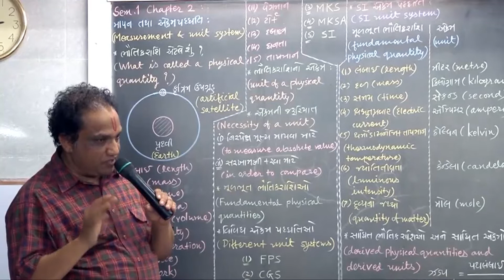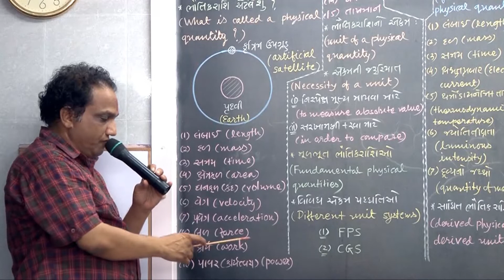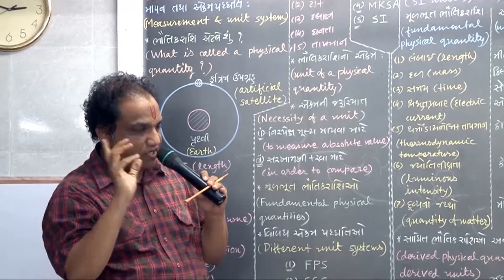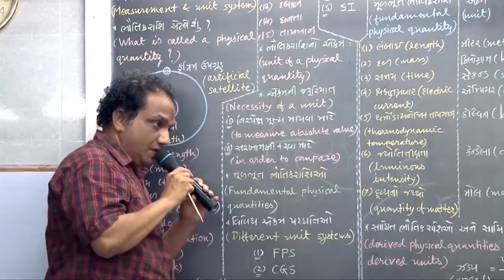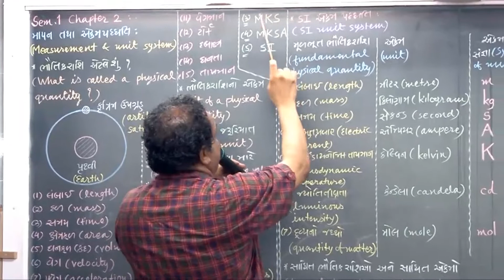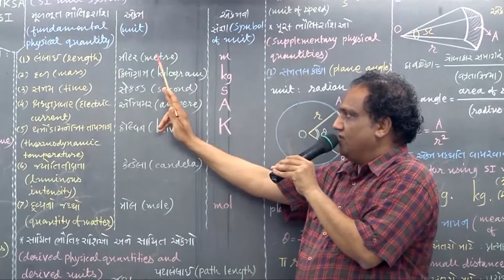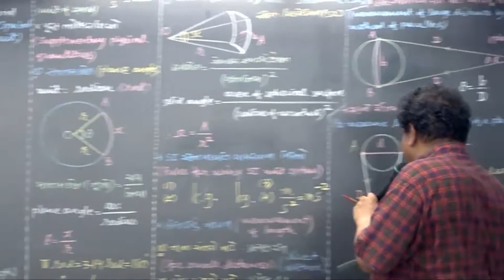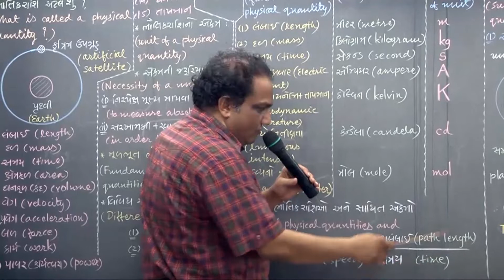Units and measurements | in English | Class 11 | Chapter 2 Physics | JEE | NEET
Measurement and unit system
What is called a physical quantity?
Unit of a physical quantity
Necessity of a unit
Fundamental physical quantities
Different unit of systems
FPS , CGS, MKS , MKSA,  SI
Derived physics quantities and derived units